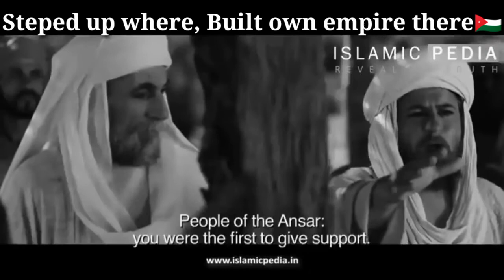Saqifah Bani Sa'ida || Hazrat Abu Bakar (RZ) Ka Khalifa Namzad Hona || Qureshi WhatsApp Status